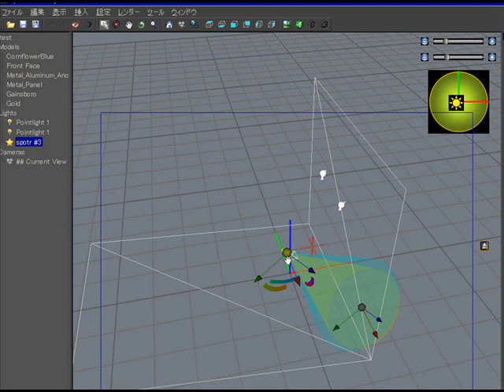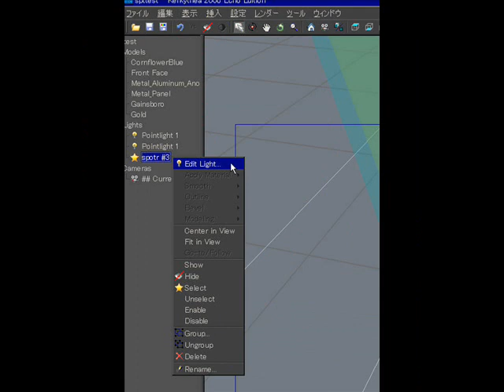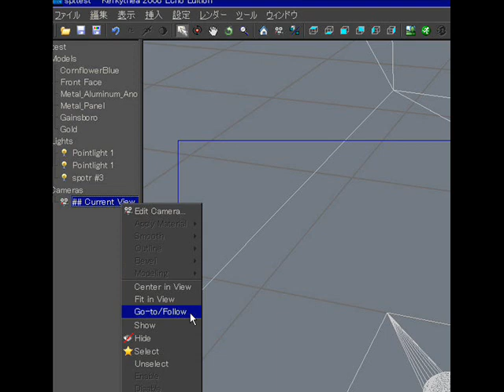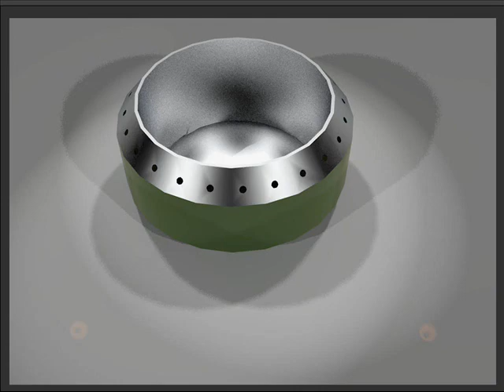Kerkythea Spot Lights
カキーシャ　スポットライト　挿入　照明　光域　明るさ　ソフトシャドー　設定

※ スケッチアップからカキーシャの起動（立ち上げ） ・・・
スケッチアップで作った図面の、貼り付けた、柄のあるマテリアルを右クリック　～　「テクスチャー」　～　「テクチャーイメージを編集」 をクリック？？？

※ アングル操作は　マウスのホイールクリックドラッグ と 右ボタンクリックドラッグのパン機能 を使用。とても使い易い。

※ Kerkythea Material カキーシャのマテリアル
%3D6425&hl=ja&langpair=auto|ja&tbb=1&ie=windows-1252